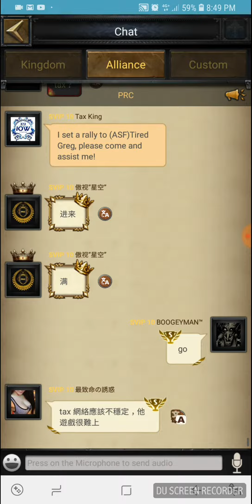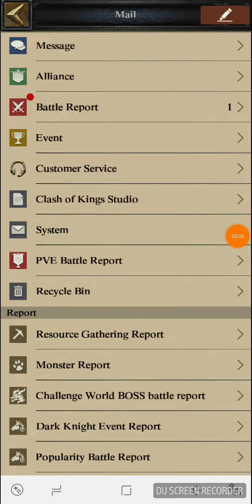K373 Vs K1082 Super Rally Tax King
Clash Of Kings 373